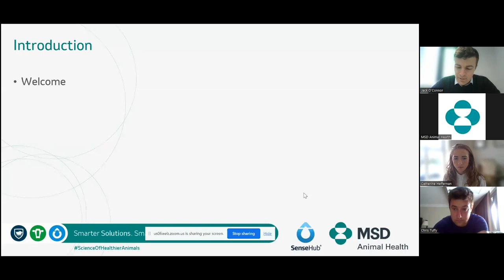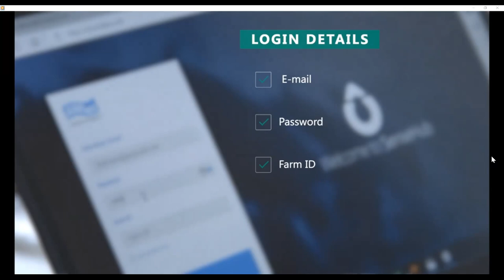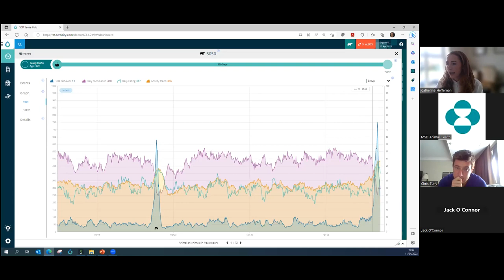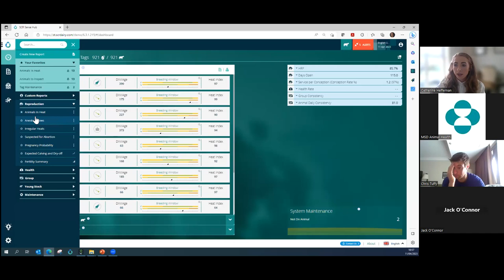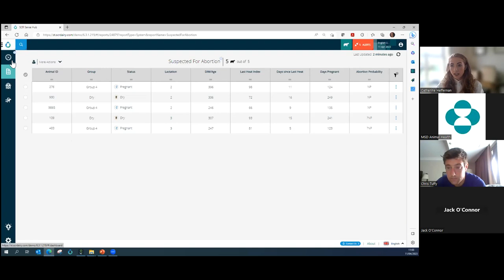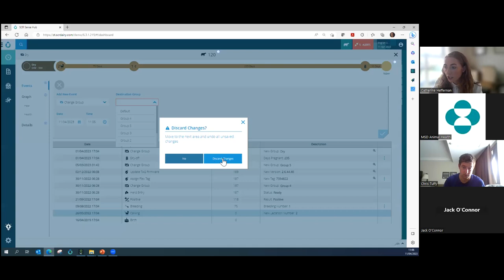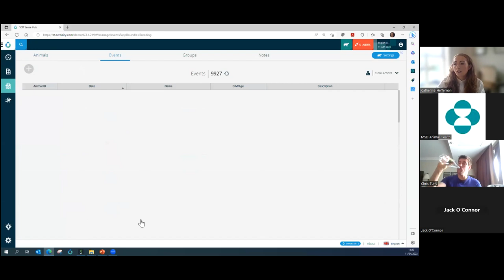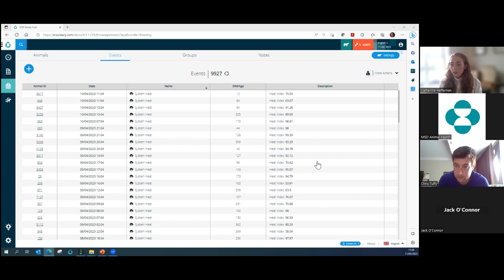Webinar - SenseHub Academy On-Farm Training: Refresher and troubleshooting your system